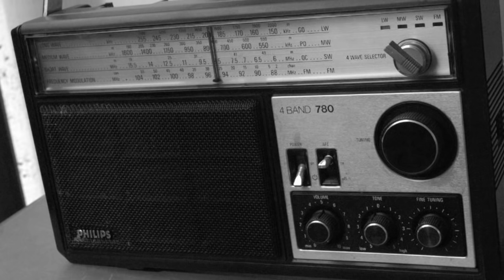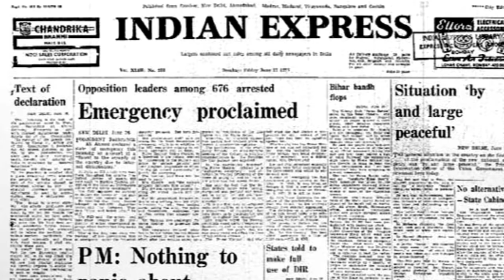Haji Mastan Biography (Don Kabhi Wrong Nahi Hota)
Haji Mastan Biography